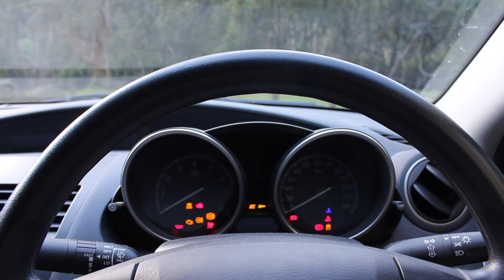Mazda 3 2012 Neo Sedan Review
Who would have thought that it would be a small Mazda to dethrone the Holden Commodore as Australia’s favourite car?

Well, the Mazda 3 did just that, ending 15 years of dominance by the Commodore, and signalling a wider shift in the driving culture and habits of Australians.

With sales that Mazda would only have dreamed of a decade ago, we decided to put the 3 to the test, taking it for a Sunday morning spin on one of Sydney’s best driving roads.

Watch and find out just why Australia fell in love with the 3.